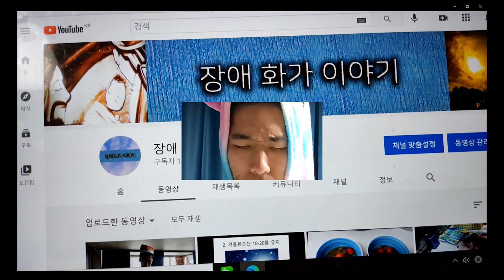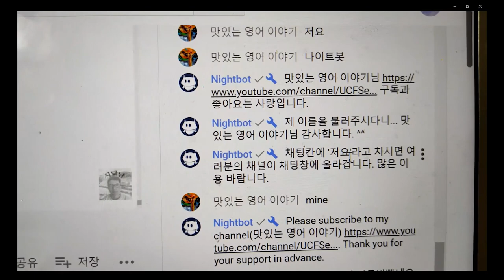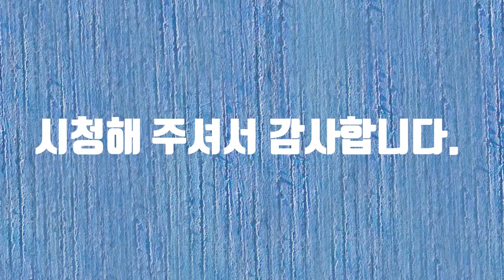집콕 ICT 챌린지#바른ICT연구소#장애화가이야기#시를닮은남자#한국어선생님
집콕 ICT 챌린지에 공모합니다.